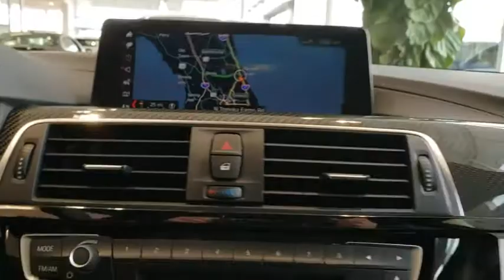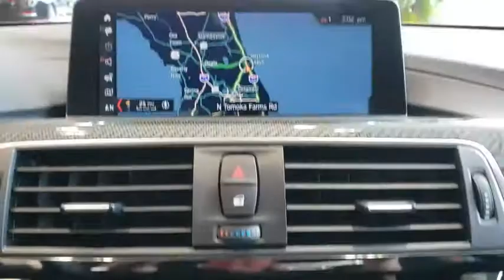2019 BMW M4 Daytona, Palm Coast, Port Orange, Ormond Beach, FL AG67595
1050 N Tomoka Farms Rd